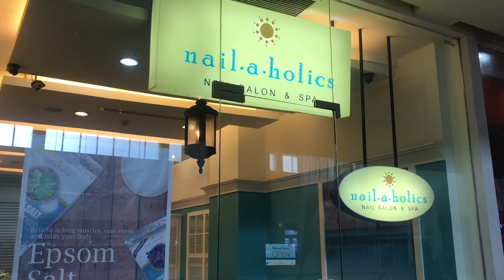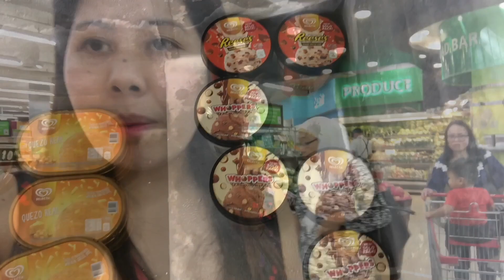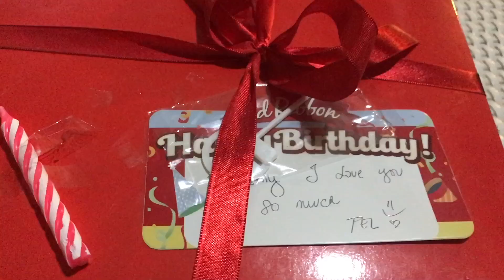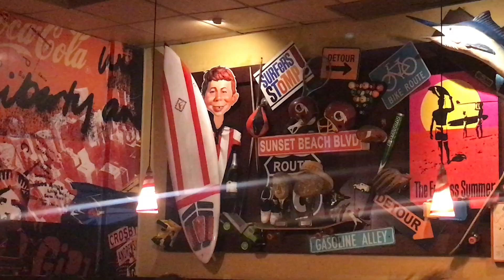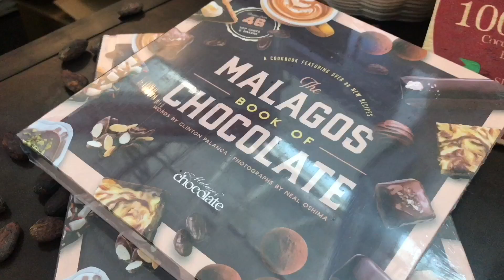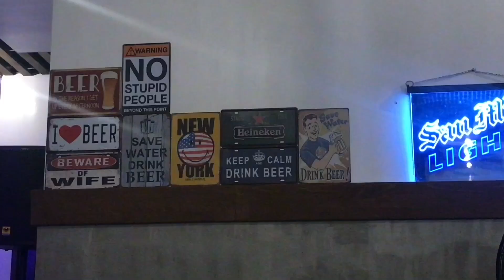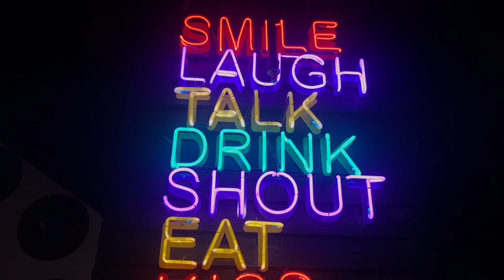Our Birthday Sa Davao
Hi guys welcome back to our humble channel…Hello guys today is our birthday so tara sampan yo kami.

See yah! 🙂

                                 Awesome Japan “JaFUn”

Alcatraz E.R Bar Jail Theme Restaurant in Tokyo - Vlog #25

Japan Ramen Cake

Japan Ginza “Nissan Macchi-Art”

Japan Timelapse

Owl Cafe & Japan Food Festival (Vlog#03)

Our Mukbang

Jollibee Mukbang “sa Japan”

Japan Mukbang “Dominos Pizza”

 Aunthentic Sushi “Mukbang”

Lumpiang Sariwa “Mukbang”

 Our Vacation Vlogs 2017"

Sitio Maupot with BestSquad

Cebu Escapade 2017 “day 1”

Kalanggaman Island

Bohol Escapade